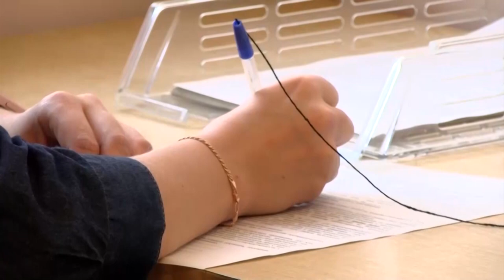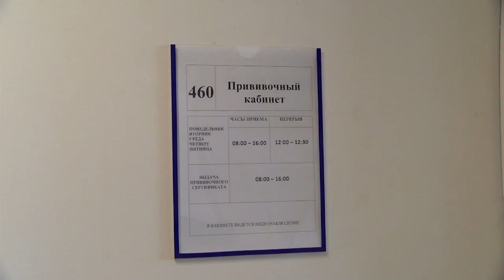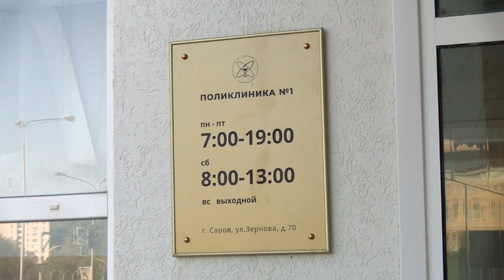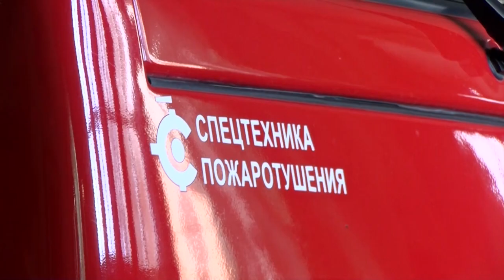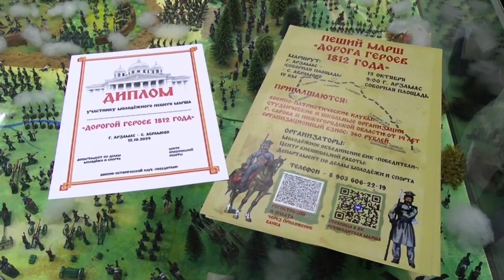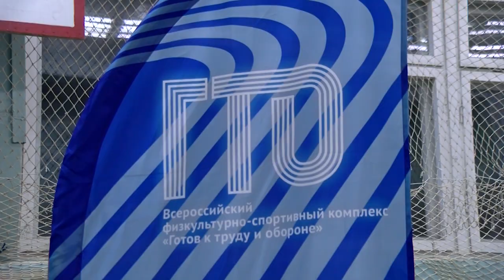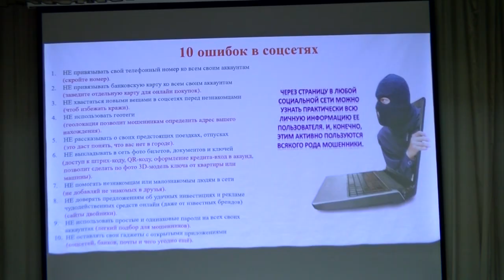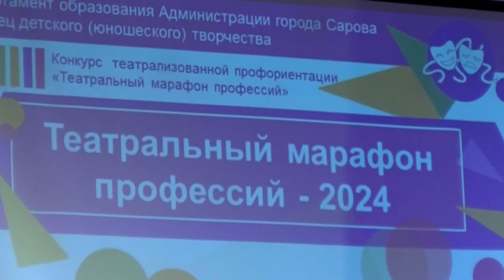Новости Сарова. Итоги недели 21.10 – 25.10